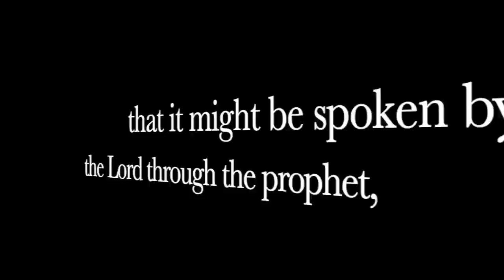Have You Seen The List Of Guns The US Govt. Has Said They WON'T Ban?! Here It Is & It's NOT Long!!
The US Government moved the "2022 Assault Weapons Ban" On to the Senate. BUT it's easier for the Government to list the guns they WILL allow you have compared to the GIANT MASS of guns that will be illegal!!